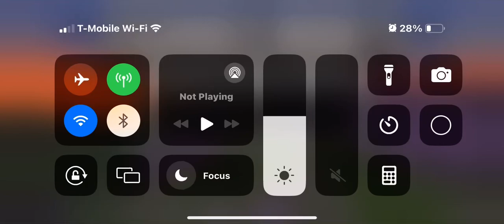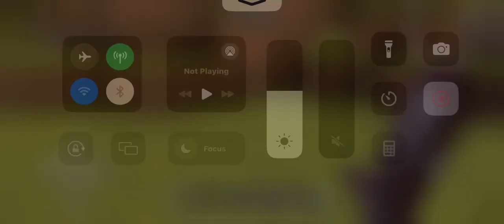So I figured it out more coming soon (pt3)